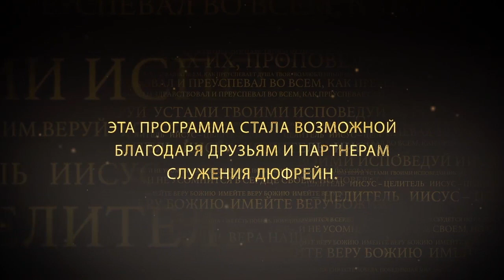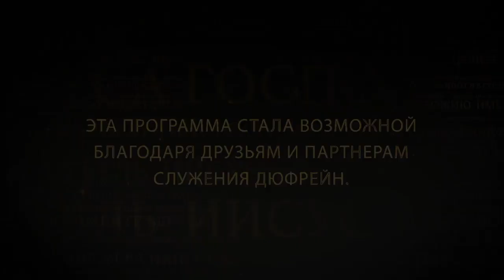Не помышляйте. №1 «Иисус — Целитель» (25)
Псалтирь 102:1-2: «Благослови, душа моя, Господа, и вся внутренность моя - святое имя Его. Благослови, душа моя, Господа и не забывай всех благодеяний Его».
Один из способов, чтобы не забыть, что вам принадлежит – это постоянно благословлять и благодарить Бога за это. Если мы будет постоянно благодарить Его и выражать признательность – это не даст нам стать забывчивыми. Это поможет нам помнить в момент нужды.
Важно, что вы помните, когда вы сталкиваетесь с чрезвычайными ситуациями. И нам важно не забывать то, что нам следует помнить.
Когда мы славим, мы постоянно напоминаем себе, что Он нам обеспечил, и что нам принадлежит.
Недостаточно помнить только большую часть, Он хочет, чтобы мы не забыли ни одно благодеяние. Потому что то, о чем мы забываем, враг сможет у нас украсть.

Смотрите передачу прямо сейчас.